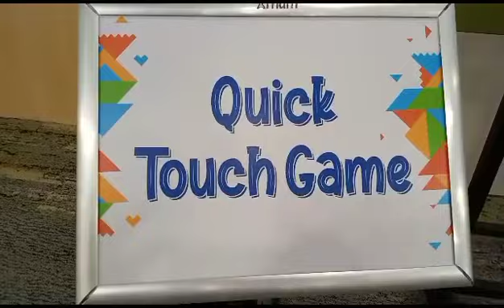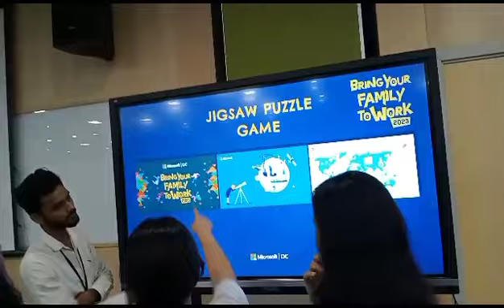Interactive Games and Photobooths for Microsoft by GoKapture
Microsoft's ‘Bring Your Family to Work’ Day in Bangalore, Delhi and Hyderabad organized on June 24, 2023 was a grand affair with VR games, Touchscreen Games, Stepper Activity, 360 Video Booth and Strip Photobooth arranged by GoKapture.